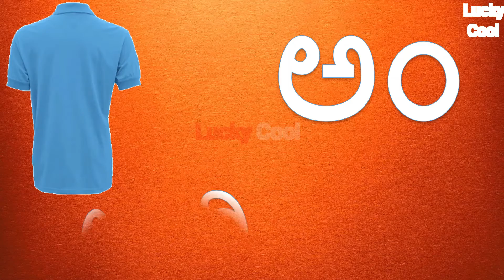Kannada Alphabets Varnamale with Words | ಕನ್ನಡ ವರ್ಣಮಾಲೆ - ಸ್ವರಗಳು Kannada swaragalu